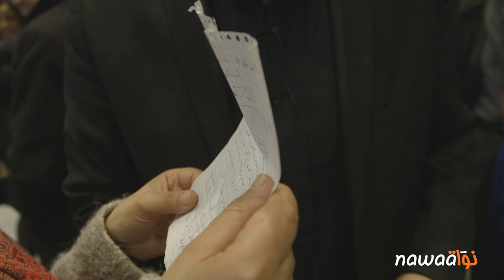إفتتاح مدينة الثقافة... ملاّ جوّ !